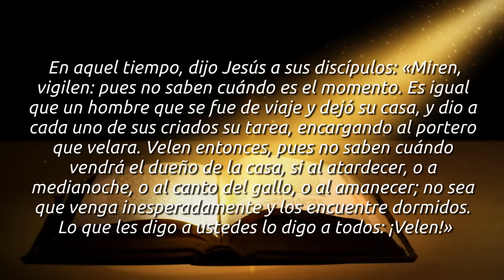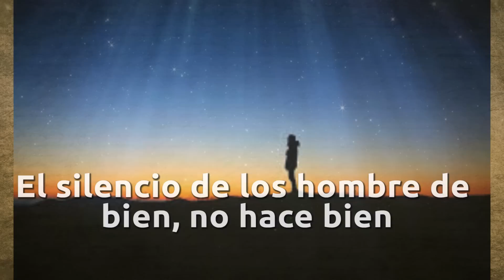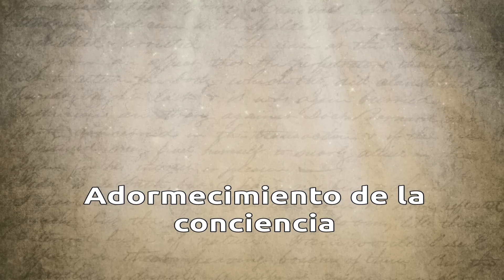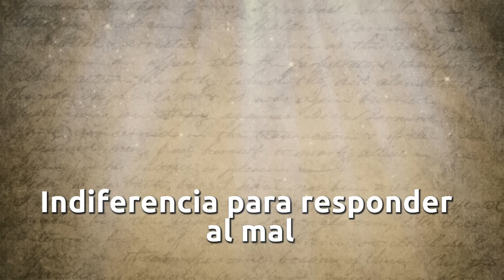EVANGELIO DE HOY 3 de Diciembre l Palabra de Vida Padre Carlos Yepes copia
“VIGILAD TU CORAZÓN”
El Evangelio de hoy domingo 3 de diciembre San Marcos 13, 33-37 habla de cómo JESÚS le dice a los discípulos mirad y vigilad, porque no sabéis cuando es el momento.

Hoy es el primer domingo de ADVIENTO, VIGILAD TU VIDA.
ESTAD ALERTA, DESPIERTA, FUISTE CREADO PARA GRANDES

COSAS EN LA VIDA.
1. Ábrete al corazón de DIOS
 Reconoce que tienes una misión concreta en tu vida.
 Alimenta el amor renovador de DIOS.
2. ¿Sientes que estas despierto en la vida?
 DESPERTAD a una vida iluminada, una vida con plena conciencia.
 EVITA la pereza, el desinterés, la comodidad de no hacer, de no actuar.
 EVITA la falta coraje para ejecutar.
¿Poseo indiferencia social?
¿Soy capaz de denunciar la oscuridad del mundo?
¿Me silencio ante las cosas del mundo?
3. ¿Tienes adormecida la conciencia?
 La conciencia es la suave voz de DIOS en ti, la que te dice que es lo bueno y que es lo malo.
 Llamad a la verdad, verdad; llamad a la luz, luz; no te dejes confundir.
 Despertad frente al mal que te circunda; despertad a la oscuridad.

DÉJATE ILUMINAR POR LA VERDAD DEL NIÑO DIOS.

DALE SENTIDO A TU VIDA